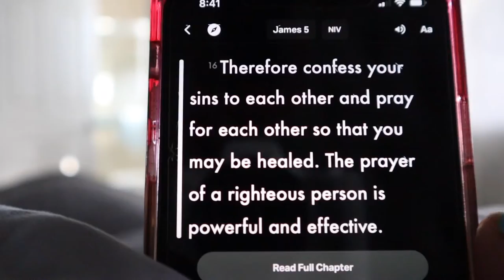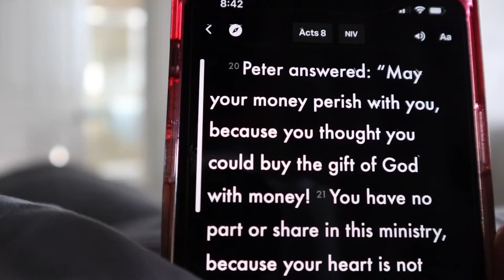"That Girl" Healthy Habits 2022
"That Girl" Healthy Habits! In today's video, I am sharing my healthy habit goals of 2020 with you all !! These are just some of them !!! If your interested in knowing what those healthy habits are, watch the entire video !! When your done watching!

Where am I from:  Miami/ Ft.Lauderdale FL
Camera that I use: Canon t5i
Editor that I use: iMovie